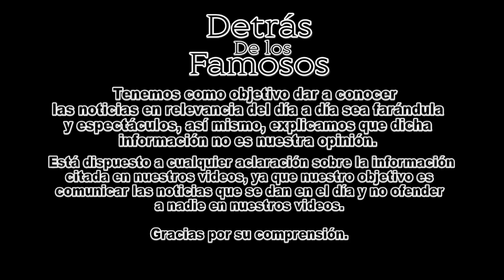ESTA ES LA RAZÓN POR LA QUE SANTIAGO GALINDO DECIDIÓ QU1TARSE LA V1D4